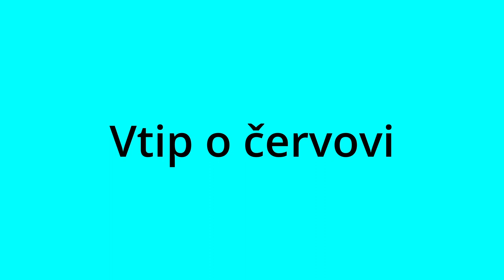Vtip o červovi